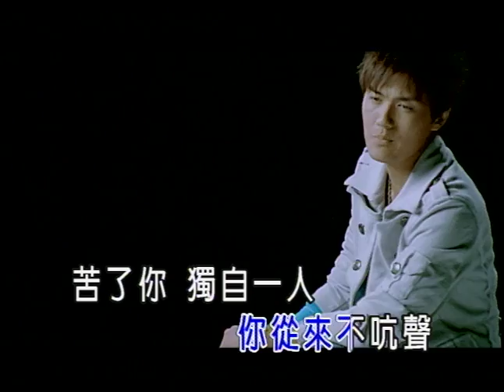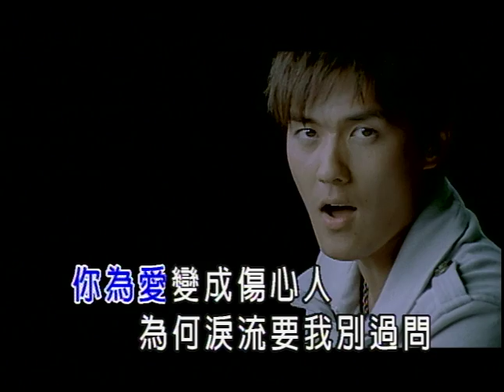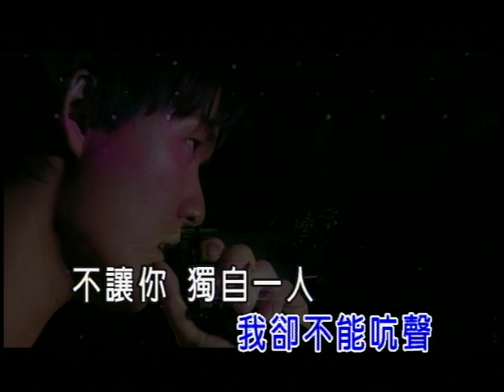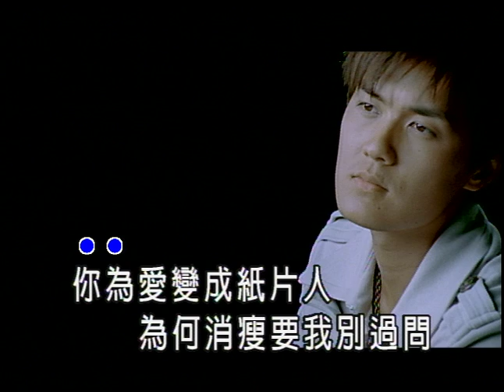吳克群《紙片人》卡拉OK版 Official Lyric Video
吳克群《紙片人》

找不到　適合口吻　解釋著　你的傷痕
無論他傷你究竟多深　你從來不吭聲
苦了你　獨自一人　對不起　是我太蠢
說不出對你心疼幾分　夜半聽你哭聲

你為愛變成紙片人　為何消瘦要我別過問
要我靜靜默數你的傷痕　許他欺人太甚
你為愛變成傷心人　為何淚流要我別過問
要我冷眼旁觀　還要我忍氣吞聲
為你　我變紙片人

找不到　適合口吻　解釋著　對他的狠
無論他傷你究竟多深　我卻不能吭聲
不讓你　獨自一人　對不起　我不能忍
明白你對他掛念幾分　這叫我能如何

為你　我變紙片人

為你　我變紙片人

演唱者：吳克群
作詞者：吳克群
作曲者：吳克群
廠商名稱： 新禧未來音樂股份有限公司